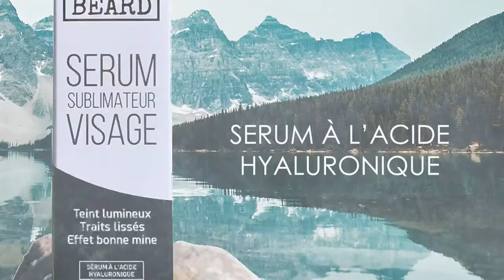Lancement Serum visage - Man's Beard